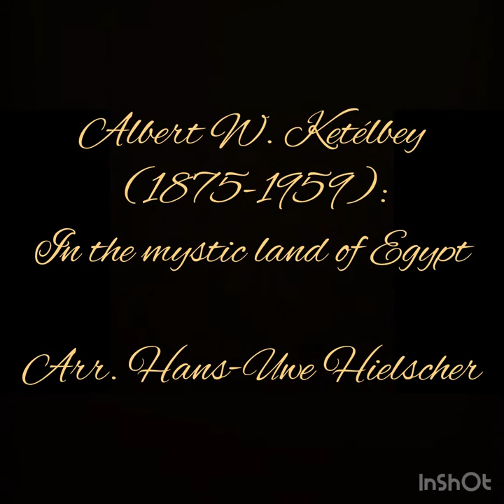Albert W. Ketélbey (1875-1959): „In the mystic land of Egypt“ Arr. Hans-Uwe Hielscher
Andreas Lapp - Orgel der Christuskirche Schlangenbad - Förster&Nicolaus, 1969 (II/20)